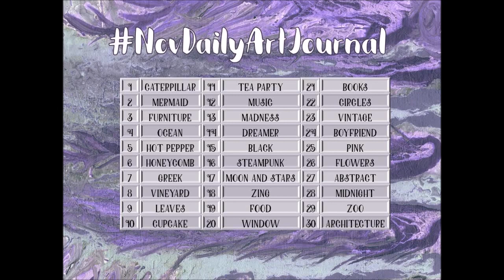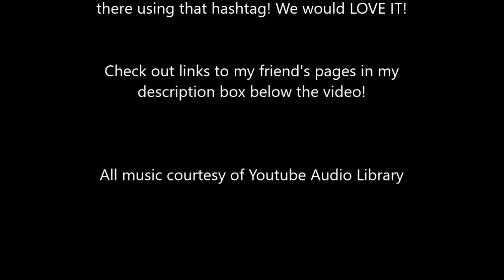NovArtJournalDaily - 'Furniture' Mixed Media Art Journal Page Nov. 3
My mixed media art journal page for NovDailyArtJournal 30 day challenge. Just art journal everyday! Join us on Instragram by posting your page photos with that hashtag :) Today was 'furniture' so I made a magazine clipping collage of a throne :) What better furniture is there?

Materials Used and Links:
Mixed Media Journal 9X12
8X10 Gelli Plate (for print)
Golden High Flow acrylic, Carbon Black
Liquitex Matte Gel Medium
Plastic Pallette Knife
Golden High Flow acrylic, Fine Gold
Fan Brush for splattering
(Spare Magazines to make collage)
Small SHARP scissors
Either Glue Stick…
Or Deco Page Medium
Neocolor II crayons
White Posca Pen
Gold Posca Pen